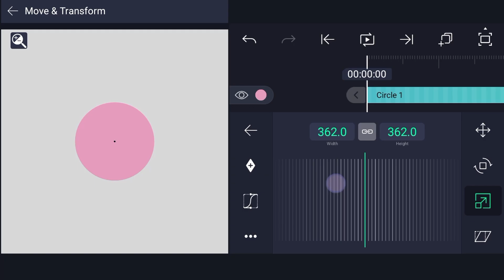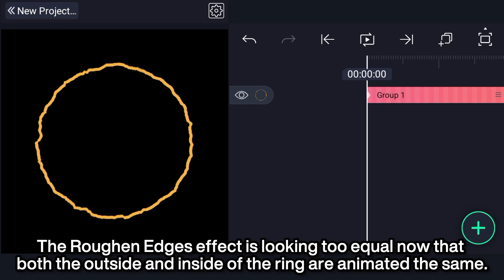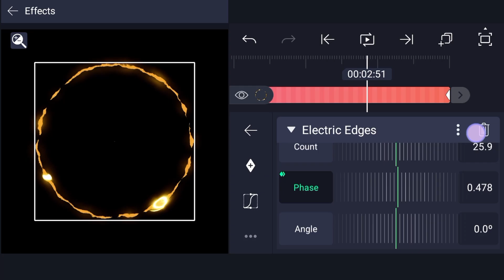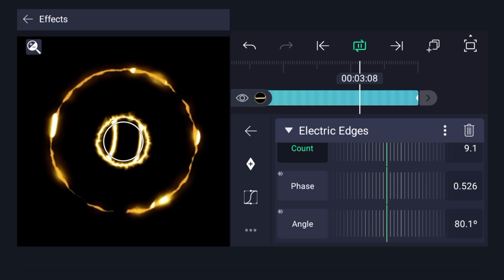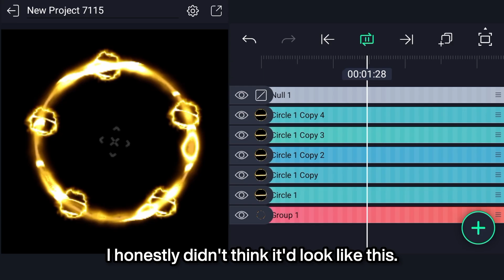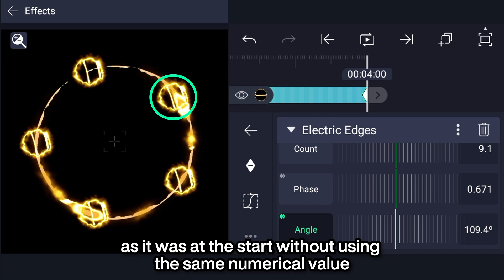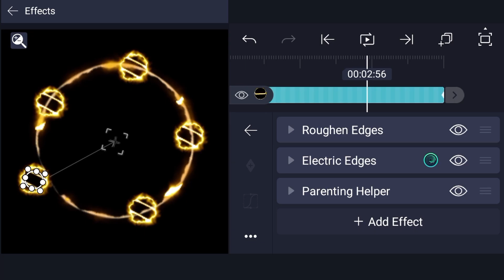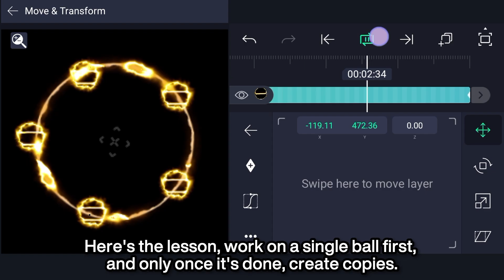Divine Magic Ring with Floating Balls in Alight Motion (Intermediate Tutorial)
INTERMEDIATE TUTORIAL – This tutorial idea was recommended to me by my mummi! It's honestly so cool.
Usually, I try to get my tutorials as perfect, as easy to understand & follow as possible. But this time? I decided to keep mistakes and turn them into lessons.

🕔 TIMESTAMPS:
00:00 Intro + Results
00:15 Setting up the Magic Ring
00:46 Animating the Magic Ring
03:14 Making the Floating Ball
04:20 Sticking the Floating balls to the Magic Ring
06:56 Making the Magic Balls Hang
08:43 Changes

🔄 ALTERNATE TITLES:
Alight Motion VFX Magic Tutorial
Alight Motion Special Star Tutorial
Alight Motion Magic Animation Tutorial
Alight Motion Heavenly Magic Tutorial
Gacha Magic